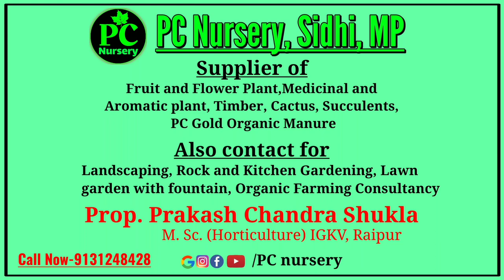Hydroponics farming of strawberry at Bhopal || PC nursery sidhi